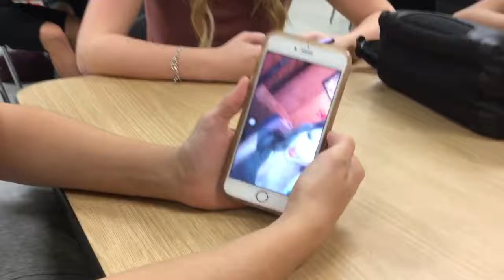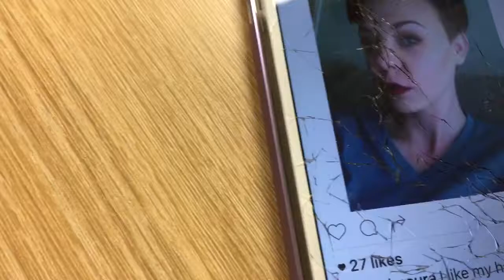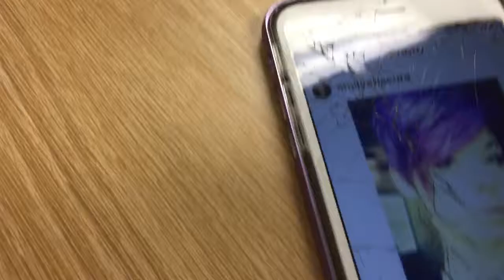Harry Potter what?!?